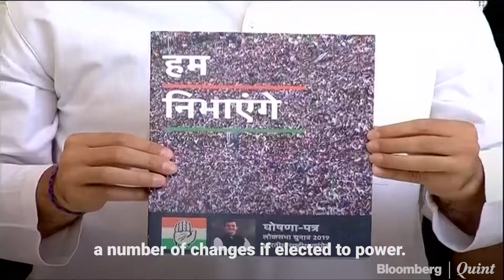Election Buzz This Week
Congress' manifesto, Rahul's Wayanad nomination and Modi Vs Mamata in Bengal, all the election buzz in the final week leading up to the 2019 polls.